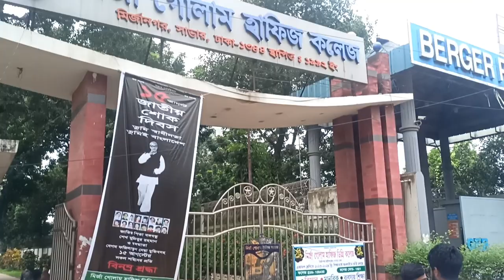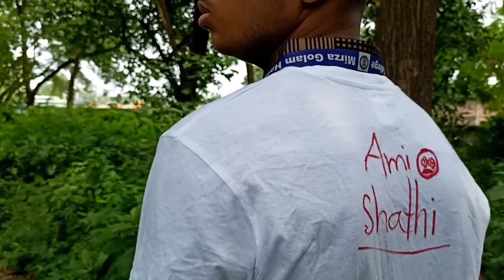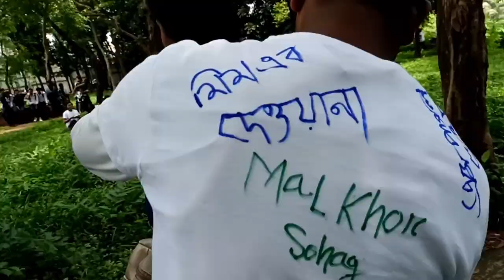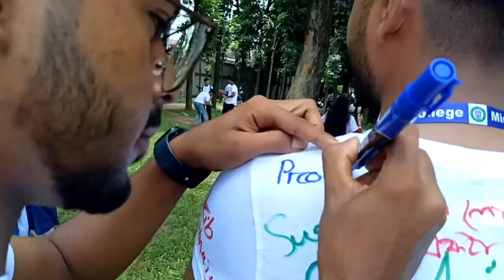Hsc Batch 2023 Rag Day || কলেজ লাইফের শেষ দিন || Mirza Golam Hafiz College || Sujon On Fire 68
Hsc Batch 2023 Rag Day || কলেজ লাইফের শেষ দিন ||  Mirza Golam Hafiz College || ‎@sujononfire68

Hi Guys,
I am back after eight months. Could not wait anymore to my College Rag Day Hsc Batch 2023. Hope you like

--Have A Relax,😎

--See You Not For Mind 😎😎

Take love brother ❤️

I'm a New Vlogger. And Create Daily Vlog Videos For Entertainment You Guyz 😊 i hope you Guyz Watching My Videos And Enjoy this.

Love You Guyz For Supporting Me ❤️

hsc batch 2023 rag day
hsc batch / rag day hsc batch
hsc rag day 2023 hsc rag day 2023
mirza College campus mirza golam hafiz College mirza golam hafiz College rag day
mirza golam College rag day 2023 batch
mirza golam College rag day 2023
mirza golam hafiz College rag day 2023
rag day batch 2023 mirza golam College rag day hsc batch 2023 hsc batch 2023 rag day / farewell hsc batch farewell
hsc batch 2023 farewell / hsc batch farewell 2023 / 2023 batch farewell
College farewell / College last day farewell
farewell / College life 2023
savar mirza golam College savar mirza golam hafiz College savar, dhamrai mirza golam hafiz College
22 mail mirza golam College farewell celebration rag day rag day hsc batch

Copyright by Sujon On Fire 68  ✓ We allow anyone to make reaction videos but the video must remain branded under Sujon On Fire 68 (with my channel link) in the description box.

Ⓜ️ Copyright disclaimer 🔥 Video is for educational purpose only copyright Disclaimer Under Section 107 of the Copyright Act 1976, allowance is made for "fair use" for purposes such as criticism, comments, news reporting, teaching, scholarship, and research.

 Thank you so much And Take love Brother -

Made By
@Sujon On Fire 68